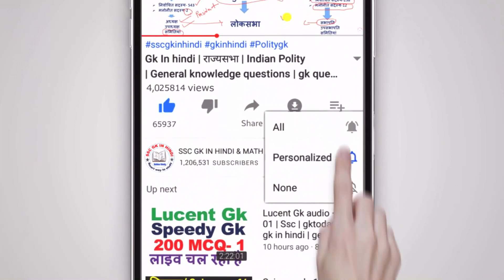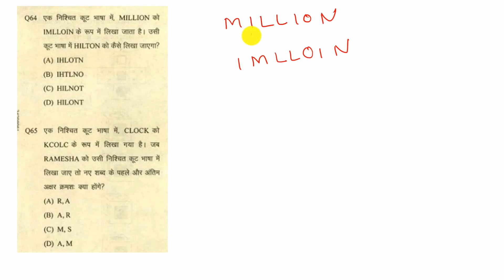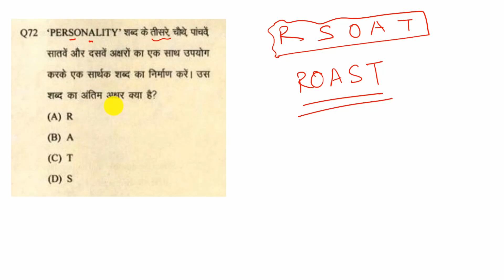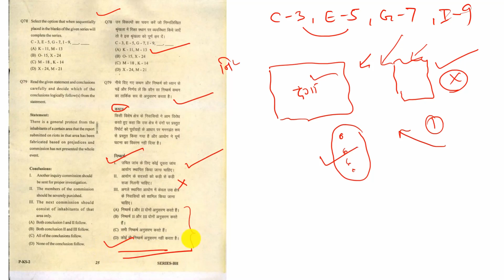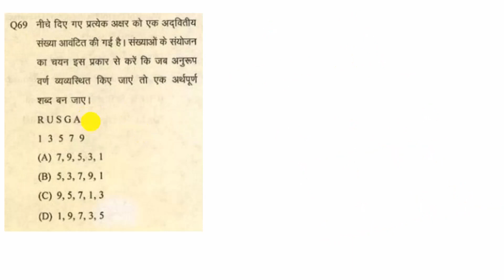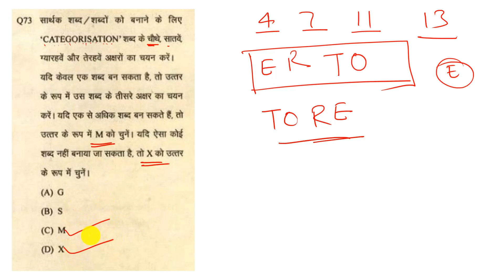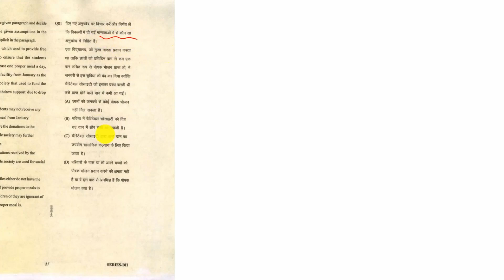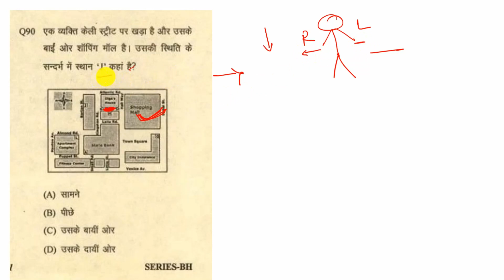UPSSSC Junior Assistant 1st shift Paper | सम्पूर्ण रिजनिंग | upsssc junior assistant answer key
Query Solved:-